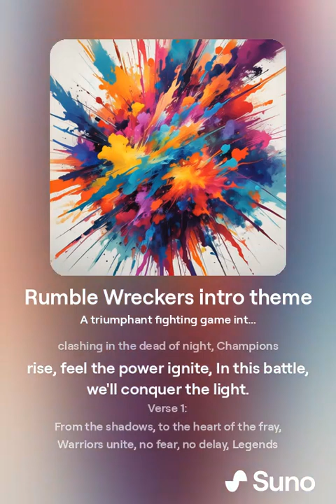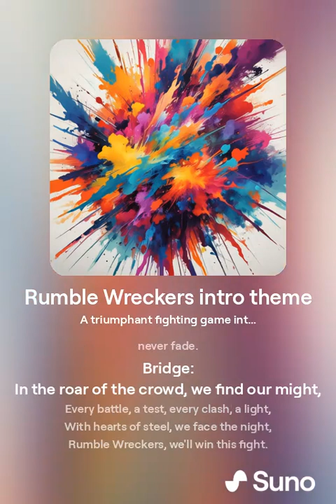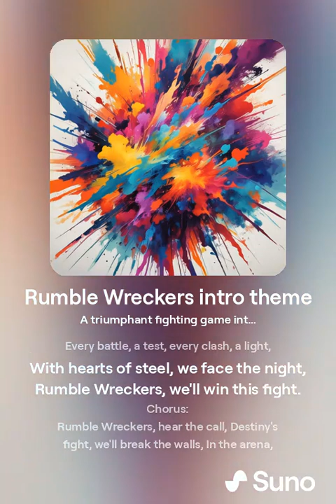Rumble Wreckers main theme (theme of an in-universe fighting game)